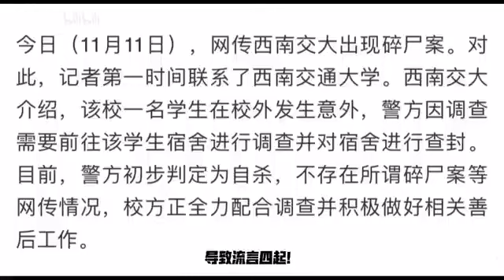西南交大疑似出现碎尸案？校方警方均作出回应，澄清是谣言！